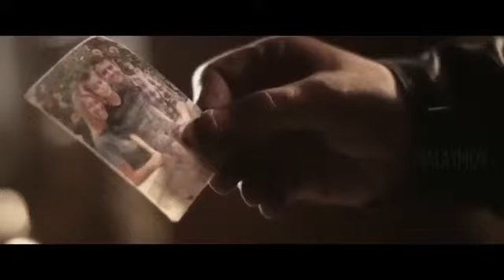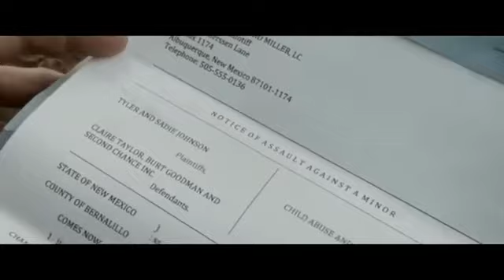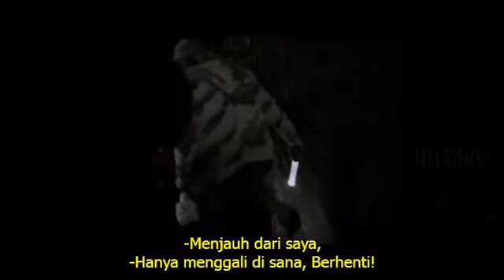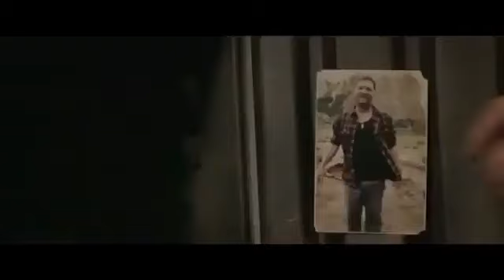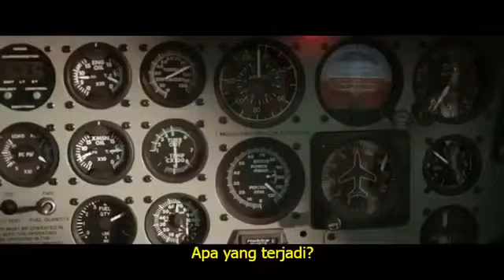Bioskop Seru Makhluk penghisap darah (subtitle Indonesia)